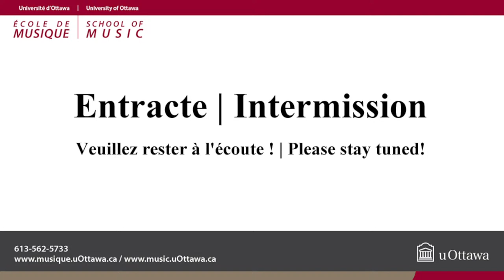Récital / Recital: Jordan Sirvin, contrebasse / double bass 13:30 - Salle Huguette-Labelle , Tabaret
Récital / Recital: Jordan Sirvin, contrebasse / double bass 13:30 - Salle Huguette-Labelle Hall, Tabaret